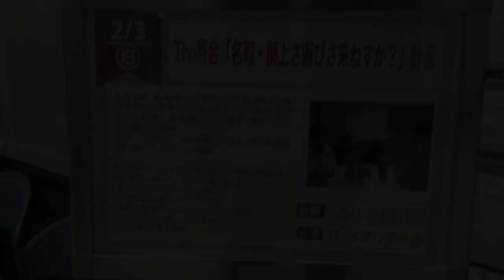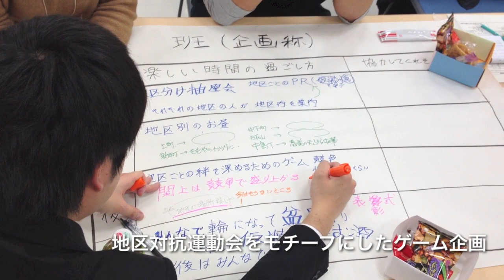あたらしい観光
名取・閖上旅おこし講の第二回寄合いにおじゃましました。以前、閖上さいかい市場で幻のたこ焼き復活イベントの取材を覚えていらっしゃいますか？明治大学商学部と尚絅学院大学現代社会学科の学生スタッフが中心となって独特のどぶづけのソースは門外不出、秘伝の味。閖上の皆さんの記憶を頼りにあの味を再現し、コンテストを行ないました。「見つけよう、埋もれた宝物」

前回は閖上の持つ観光資源になるかもしれないネタを住民とともに発掘し書き出し、分析しました。それらを踏まえて今回は旅おこし5ヶ条に沿って実現可能な旅企画を前回と同様に地元住民有志と学生がランダムに5〜6のテーブルに分かれて約2.5時間ほど話し合いました。

旅おこし5ヶ条
・これまでの「観光」はお客様のためだけのものだった
・これからの旅は、地元の方々のためなる ようなものにしたほうが良い
・一番大切なのは、なとり・閖上の皆さんが楽しめるものであること
・地元の方々が等身大の努力で実現できること
・そんな「旅」を作り出せれば、誰よりも地元の方々が幸せになれる

アイデアを記入する模造紙には一日のタイムテーブルと具体的な過ごし方、お世話になる人などを記入して行きました。テーブルに配置された学生は地元の方の話を記入し、ときに掘り下げる質問をして話を盛り立ててくれていました。

ここでの取り組み方法と事例はまちおこしを計画中の地方自治体や他の観光資源に乏しい地域にも適用出来る貴重な経験となっていくはずです。また、学生たちのフレッシュなアイデアと行動力は周りに元気を与えてくれます。次回3月のプレ開催をどうぞお楽しみに！